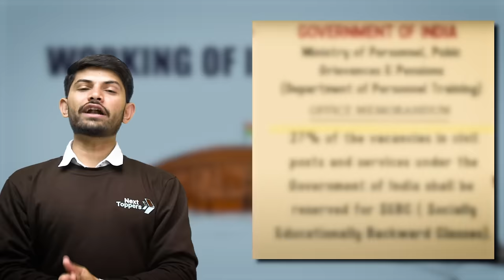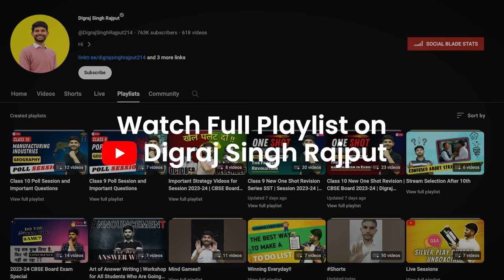Working of Institutions | 10 Minutes Rapid Revision| Class 9 SST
✔️ Class: 9th
✔️ Subject: Civics
✔️ Chapter: Working of Institutions (Civics)
✔️ Topic Name: Climate - 10 Min Rapid Revision

📚✨ We're super excited to tell you about our brand-new series called '10 Minutes Rapid Revision' for Social Science for Class 9 and 10th. You can quickly understand and remember important Social Science stuff in just 10 minutes! 🕐✅ We've made it short and sweet, so it's easy to watch and learn, especially when you have very short time for your exams.

21 Days Challenge Final Revision Book